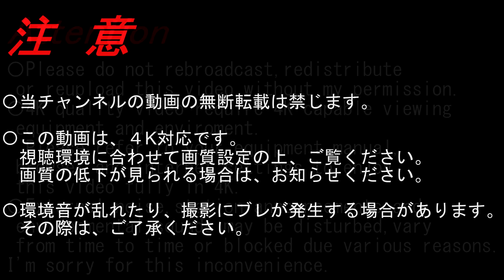【4K前面展望】特急宇和海(宇和島～松山）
〇2021/06〇晴〇
経由; 四国旅客鉄道予讃線、内子線
種別; 特急[宇和海]
運行/収録; 宇和島ー松山
車種; N2000系
Via; Shikoku Railway Yosan,Uchiko Line
Type; Ltd.Exp.[UWAKAI]
Run./Rec.; Uwajima～Matsuyama
Model; N2000 Series

《停車駅; 着-発 Station; Arr.-Dep.》[];信号停車 Signai stop
伊予吉田 Iyo-Yoshida; 9:20-10:17
卯之町 Unomachi; 21:05-22:24
[双岩 Futaiwa]; 30:05-32:59
八幡浜 Yawatahama; 37:38-38:38
伊予大洲 Iyo-Ōzu; 50:41-52:10
内子 Uchiko; 1:01:25-1:02:59
伊予市 Iyoshi; 1:18:44-1:20:04

▼伊予大洲 Iyo-Ōzu
〇予讃線 Yosan Line